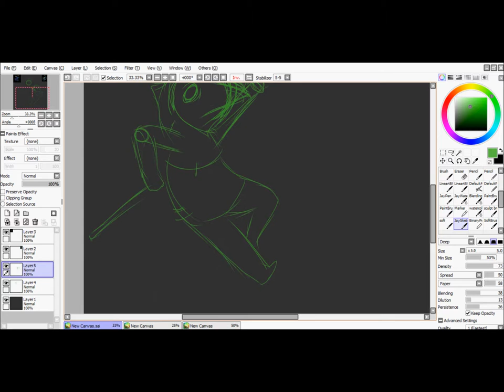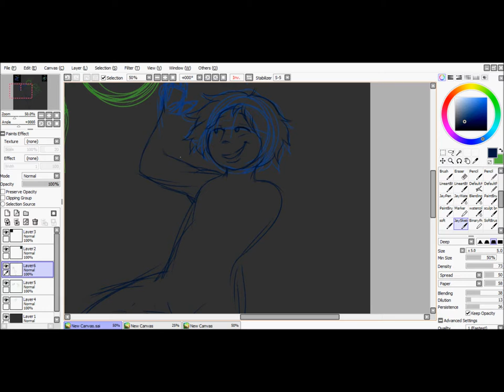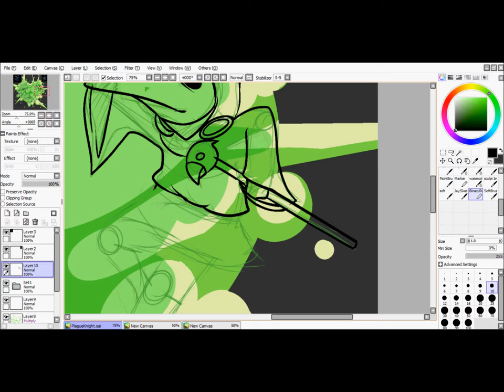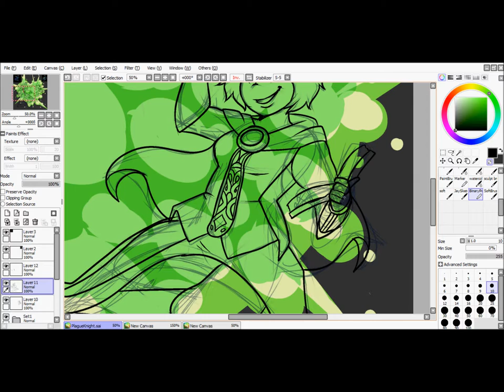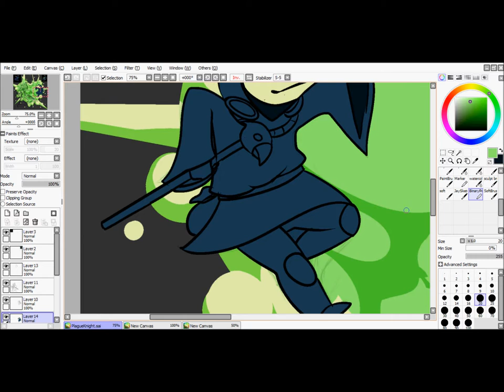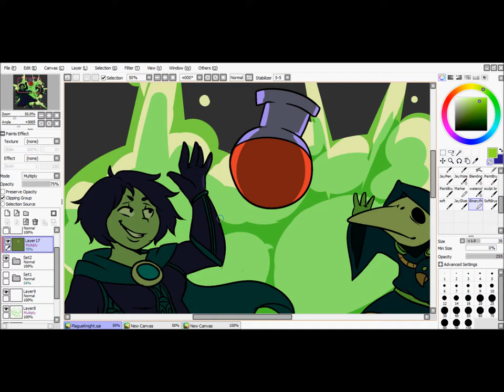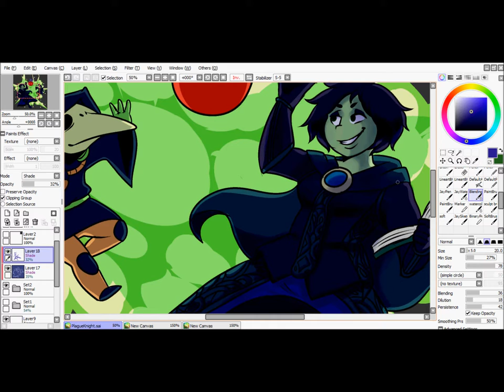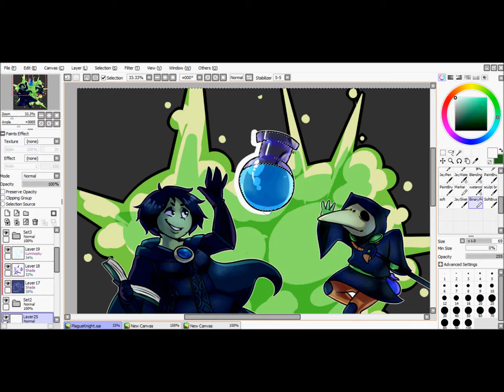ScoIipedes Speedraw | Plague Knight & Mona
I recently played through the Plague of Shadows add-on for Shovel Knight and it's so good! I'd been meaning to draw Plague Knight and Mona for a while, and thought it'd make for a good speed draw.

Time taken: 1hr 36minutes

Plague Knight and Mona belong to Yacht Club Games